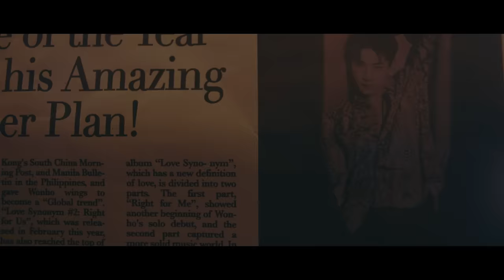WONHO 원호 'BLUE' MV